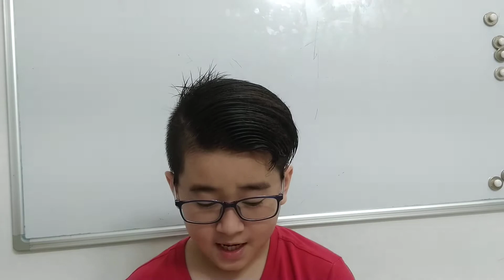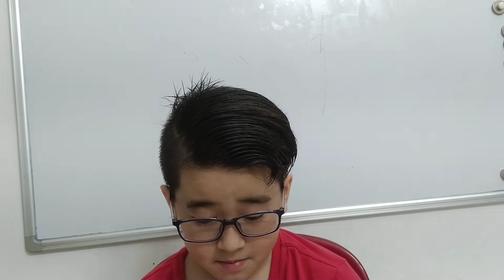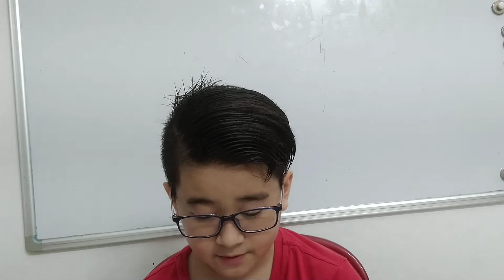Reading the book: I'm Down Under.